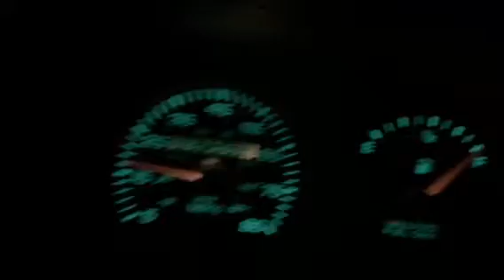'89 turbo caravan 0-60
Maptune @ 16psi

2800lbs